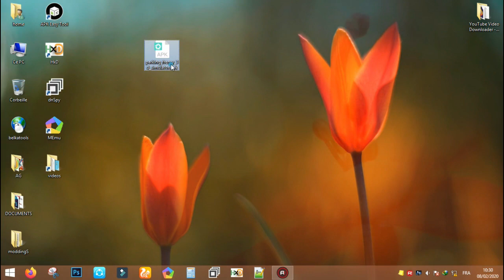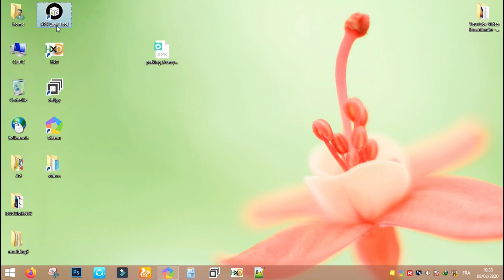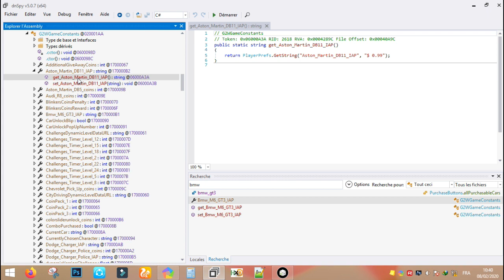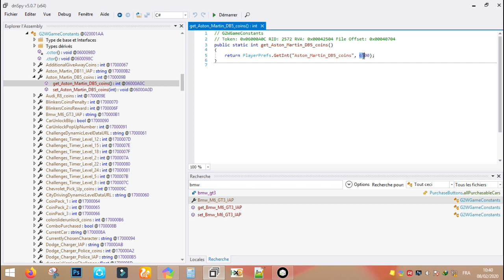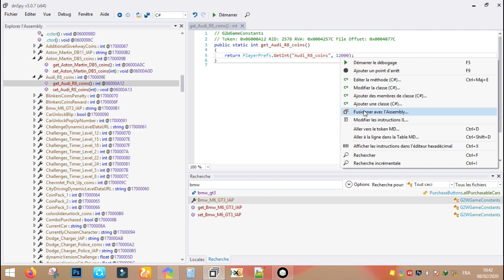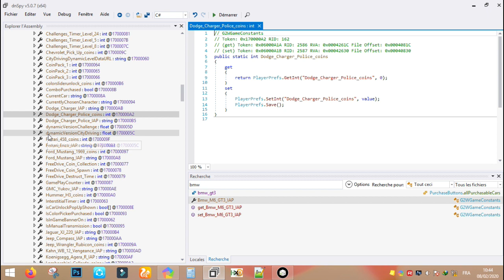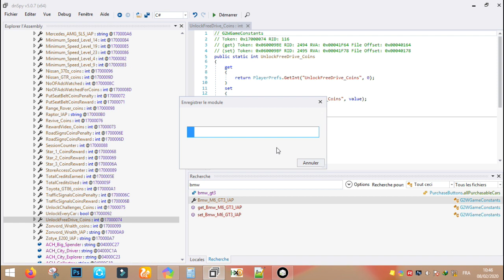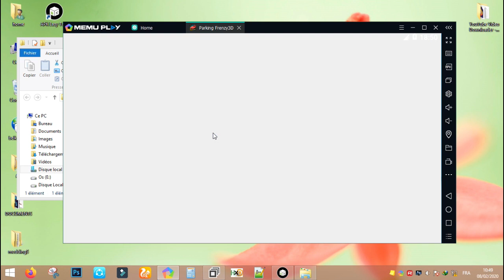How to Mod android Games with dnspy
in this tutorial i'm going to show you how i mod games ,mod prices to free (o) ,this time with a less complicated game ,then next time i'll make a video with a complex game
what u'll need :
game used :parking frenzy 3d